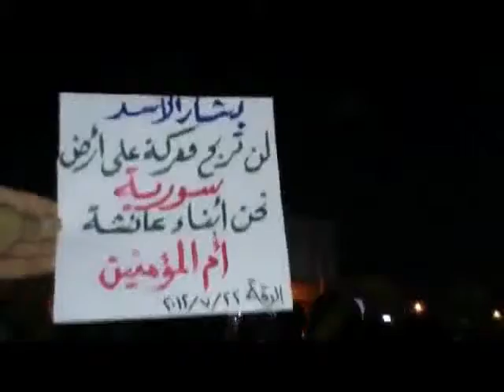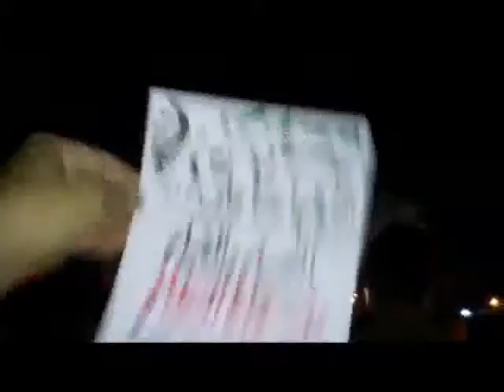شام الرقة الرميلة مسائيات الأحرار نصرةً للجيش الحر 22 7 2012